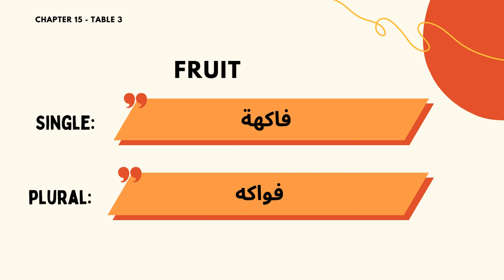Chapter 15 table 3 Group F2